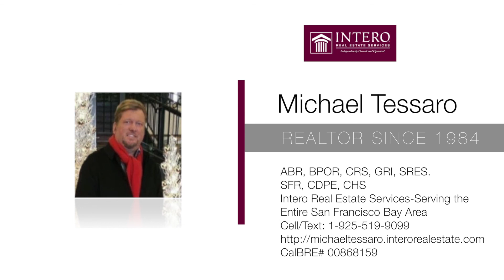202 Prato Way Livermore .CA 94550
SNEAK PEAK OPEN HOUSE: Saturday, March 31, 2018 2 PM until 4 PM **PRIMA DEVELOPMENT** 202 Prato Way Livermore, .CA 94540 ONE LEVEL 3 Bedrooms plus a den or 4th bedroom, 3 full baths, 3 car garage. Large lot. Approx. 2424 sq. Ft of living space. NEW carpet and some interior and exterior paint too. Asking $1,188,888